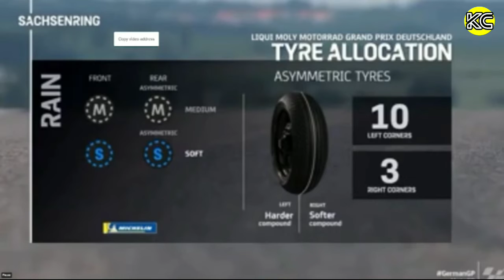RACE MOTOGP SACHSENRING -JERMAN MOTOGP HARI INI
LIVE MOTOGP SACHSENRING HARI INI - RACE MOTOGP SACHSENRING -JERMAN